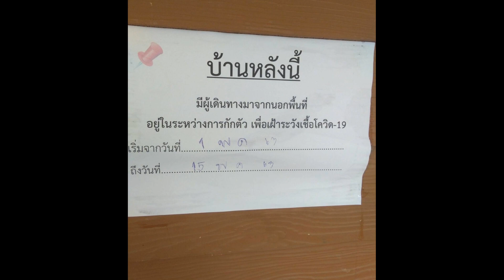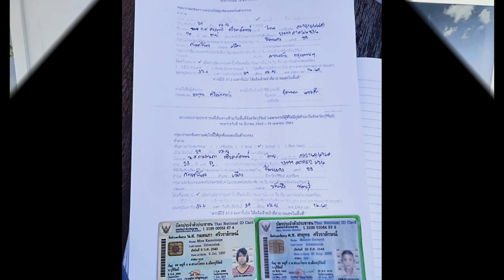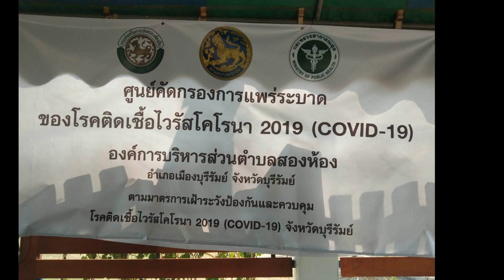อสม. สู้โควิด 19 #13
30 / 04/2020 Performance report of Village Health Volunteers (VHV) home doctors in surveillance to prevent the spread of the coronary virus infection 2019 (COVID-19) of VHV in the area of ​​Mueang Buri Ram District, amount of 19 sub-districts, 323 villages, 18 communities by There are activities to screen people at risk. Put the Buriram Healthy sticker on your ID card for people over 15 years in the community. As a mark of the aseptic, Covid 19 visits the detainee for 14 days, gives the quarantine certificate for 14 days, and basic health check-up services Give away mask
Corona virus Covid-19 volunteer health SorCor. Corona virus 2019

30/04/2563 รายงานการปฏิบัติงานของ อาสาสมัครสาธารณสุขประจำหมู่บ้าน (อสม.) หมอประจำบ้าน ในการเฝ้าระวังป้องกันการแพร่ระบาดของโรคติดเชื้อไวรัสโคโรนา 2019 (COVID-19) ของ อสม.ในพื้นที่อำเภอเมืองบุรีรัมย์ จำนวน 19 ตำบล 323 หมู่บ้าน 18 ชุมชน โดยมีกิจกรรมคัดกรองประชาชนกลุ่มเสี่ยง ติดสติ๊กเกอร์ Buriram Healthy ในบัตรประจำตัวประชาชนให้กับประชาชน 15 ปีขึ้นไปในชุมชน เพื่อเป็นเครื่องหมายของผู้ปลอดเชื้อโควิด 19 ออกเยี่ยมผู้ถูกกักกัน 14 วัน มอบหนังสือรับรองผู้ถูกกักกันครบ 14 วัน และบริการตรวจสุขภาพเบื้องต้น แจกหน้ากากอนามัย
ไวรัสโคโรนา COVID-19 อาสาสมัครสาธารณสุข อสม. corona virus 2019